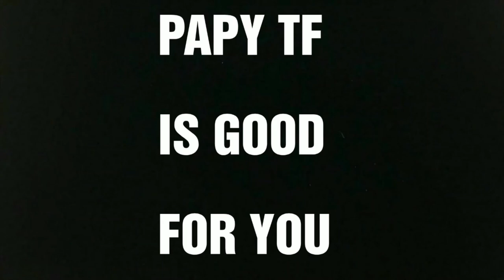( FRENCH ) Revue Transformers Cybertron Scout Class : Clocker